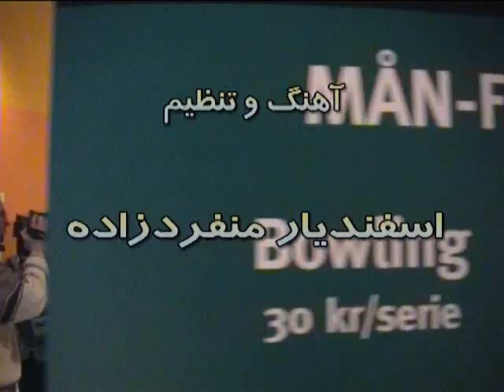MonfaredZadeh - Ghatare Eshgh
MonfaredZadeh - Ghatare Eshgh by Esfandiar MonfaredZadeh